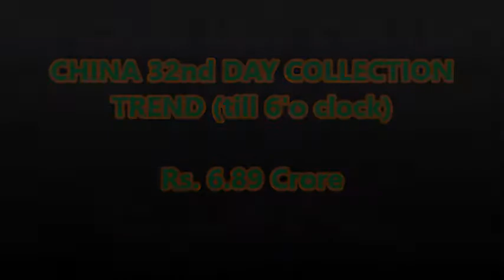Dangal chinese box office collection till 6 'o clock(6 बजे तक का कलेक्शन )||Jun 5, 2017||Day 32